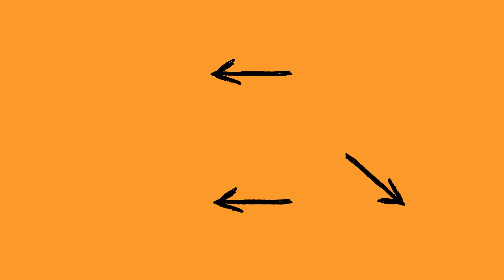Schnitzel würzen & verfeinern: Die Anleitung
Schnitzel würzen und somit zu verfeinern ist nicht schwierig. Es gibt ein paar Gewürze mit denen sie ihr Schnitzel auf ein neues Geschmacksniveau heben können. In unserer Anleitung stellen wir ihnen verschiedene Varianten vor, die ihnen helfen werden Schnitzel auf neue Art und Weise zuzubereiten und genießen zu können.